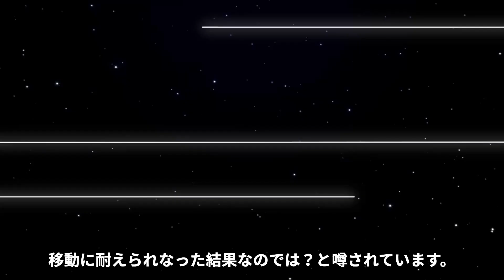【驚愕】斎藤ちはるの二股交際の真相や、結婚間近と言われる彼氏の正体がヤバい...！「羽鳥慎一モーニングショー」の本当の降板理由に驚きを隠せない...！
俺たちのなでしこチャンネルへようこそ🔥

当チャンネルでは、美しい女性たちのあれこれについてご紹介していきます♪

本日ご紹介するのは、斎藤ちはるさん★

斎藤ちはるさんが彼氏の正体などについてご紹介します。